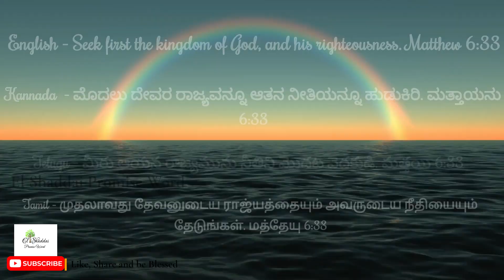El Shaddai Faith Ministries | Daily Promise Word | Rufus George Thathapudi | 31st Aug-2023 |Thursday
Our vision is to proclame God love to every Heart.
Jesus is same Yesterday, Today and Forever.